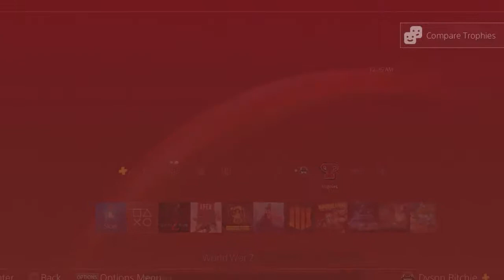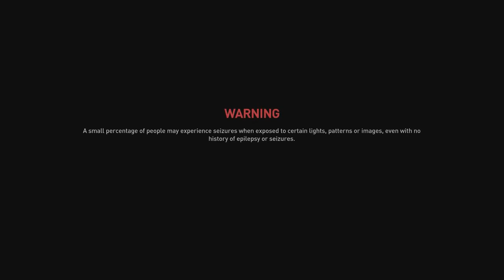Need More Ammo // Chit Chat // World War Z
First I chat with Coltin and Cameron for a bit before I get off for the night only to come back the next night or so to chat with Austin and Coltin while they finish their match :D